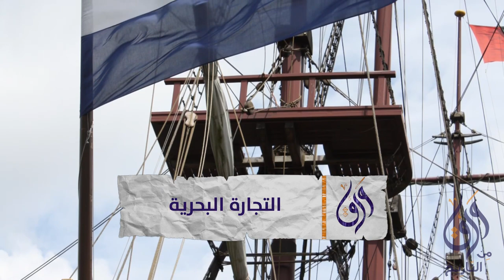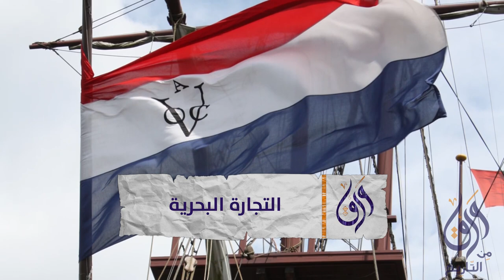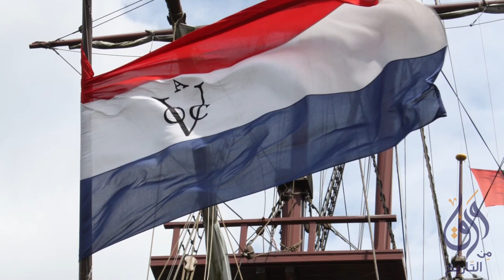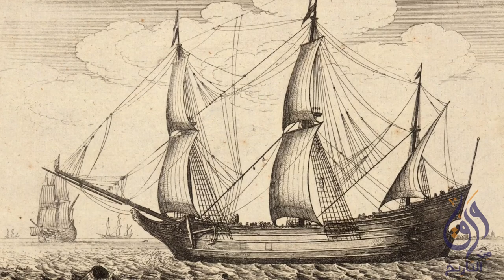تاريخ اقتصاد هولندا: الجزء الأول - شركة الهند الشرقية الهولنديه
في هذه السلسله ، سنتعرف على تاريخ الإقتصاد الهولندي ودور شركة الهند الشرقية الهولندية في بناء وتطويره. تأسست شركة الهند الشرقية الهولندية في القرن السابع عشر، وكانت تهدف إلى التجارة مع الهند الشرقية وأمريكا اللاتينية، وكان لها دور كبير في تطوير الإقتصاد الهولندي وجعله واحداً من أقوى الإقتصادات في العالم.

ومن أهم الأدوار التي لعبتها الشركة في تطوير الإقتصاد الهولندي، هو دورهفي بناء السدود الهولندية، حيث قامت الشركة بتمويل وإدارة مشاريع السدود التي أدت إلى تحسين البنية التحتية للبلاد وحماية الأراضي من الفيضانات والعواصف. كما قامت الشركة بتوسيع نطاق تجارتها لتشمل بيع القماش والتبغ والشاي والمواد الغذائية، مما أدى إلى زيادة الإنتاجية وتحسين المعيشة في البلاد.

قناة ورق هي قناة ثقافية التي تهدف إلى نشر المعرفة والتثقيف في مجالات مختلفة للمشاهدين. تأسست القناة في عام 2019، ومنذ ذلك الحين تمكنت من تقديم محتوى ثري ومتنوع يتناول العديد من الموضوعات المثيرة والمفيدة للجميع.

تتميز قناة ورق بتقديمها لمحتوى ثقافي حيادي وموضوعي، حيث تعتمد في تقديمها على مصادر مختلفة و منوعة. ومن بين الموضوعات التي تتناولها القناة: القصص التاريخية، والتقنية، والثقافة، وملخصات الكتب، وكذلك سلاسل متنوعة تتحدث عن حضارات مختلفة من حول العالم.

ومن أجل تحقيق هدفها في نشر المعرفة والوعي الثقافي، تسعى قناة ورق إلى توسيع نطاق تواصلها مع المشاهدين من خلال وسائل التواصل الاجتماعي المختلفة. لذا، يمكن للجميع المساهمة في نشر القناة والوعي الثقافي من خلال مشاركتها في جميع وسائل التواصل الاجتماعي.

وبالإضافة إلى ذلك، تم إطلاق قناة جديدة متخصصة في مواضيع التقنية تحمل اسم "قناة شيء"، والتي تهدف إلى توفير محتوى مثير ومفيد في مجال التقنية. وتحرص القناة على تقديم محتوى متنوع وشيق يهم الجميع.

وإذا كنت ترغب في الاستمتاع بالمحتوى الثقافي الرائع الذي تقدمه قناة ورق أو قناة شيء، يمكنك الاشتراك في البودكاست الصوتي الخاص بالقناتين والذي يحمل اسم "ورق كاست"، والاستماع إلى جميع المحتويات المثيرة والمفيدة التي تقدمها هذه القنوات.

باختصار، فإن قناة ورق وقناة شيء هما الخيار الأمثل لك إذا كنت تبحث عن محتوى ثقافي متميز ومفيد،

المصادر :

‏ "The Dutch Economy in the Golden Age (16th-17th Centuries)" by Jan Luiten van Zanden, 2014.

‏"The Dutch Economy: 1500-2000" by Jan Luiten van Zanden and Arthur van Riel, 2004.

‎00:00 مقدمة
‎00:42 التجارة البحرية
‎03:35 شركة الهند الشرقية الهولنديه
‎06:21 تجفيف الأراضي